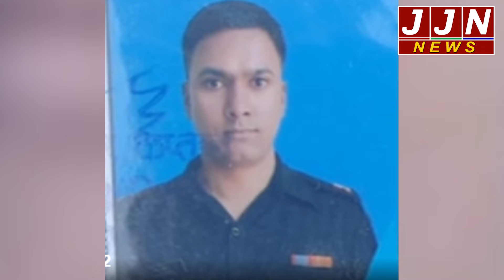कारगिल में तैनात उत्तराखंड के लाल का हुआ निधन , मचा कोहराम !|| JJN News